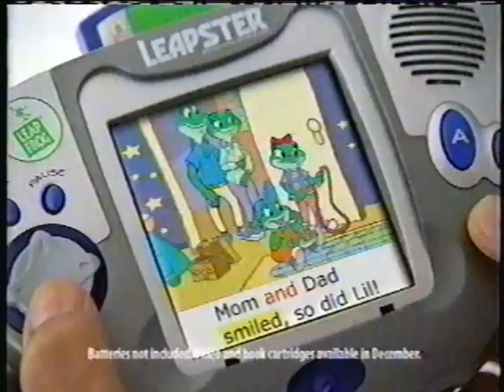Nickelodeon Commercials (December 5, 2003)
Recaptured with my new Dazzle.